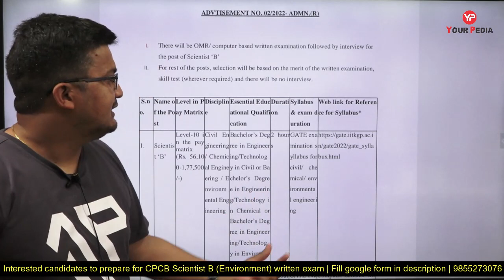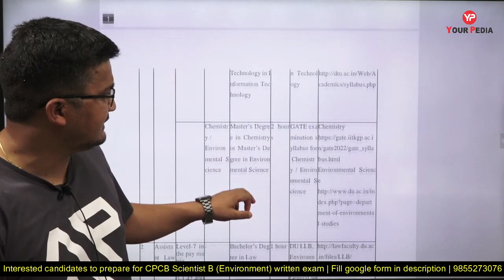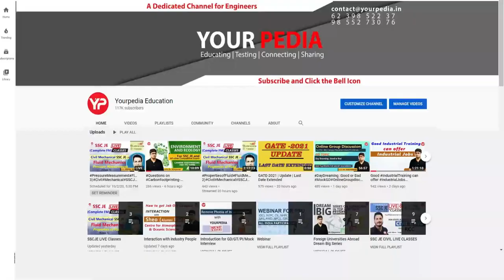Doubts related to CPCB Scientist B Eligibility, Syllabus, Exam pattern for written exam preparation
Doubts related to CPCB Scientist B Eligibility, Syllabus, Exam pattern for written exam preparation | Detail discussion on Fresh Notification & Syllabus CPCB Scientist B | Environment Exam preparation | Detailed syllabus Analysis of CPCB Scientist B written exam preparation | YourPedia launched module | CPCB Recruitment 2022 | CPCB Scientist B Preparation | Central Pollution Control Board